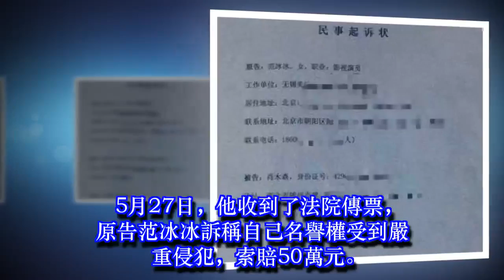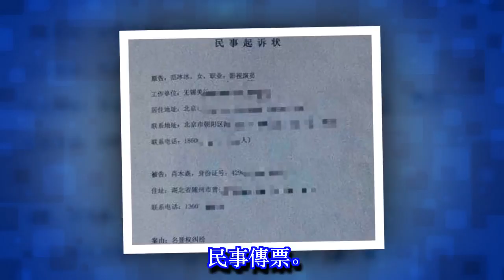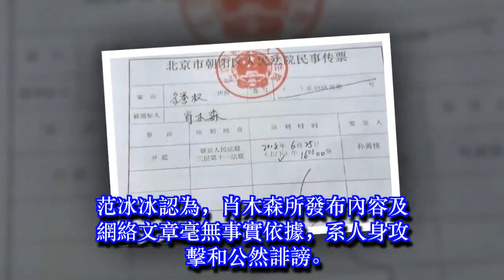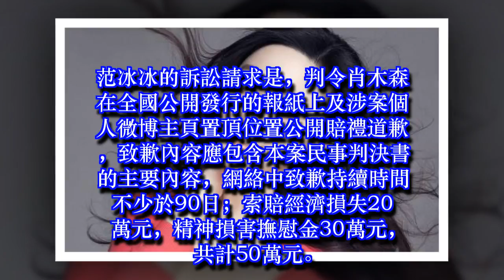大V發「范冰冰私生子」傳言遭索賠50萬 25日將開庭審理